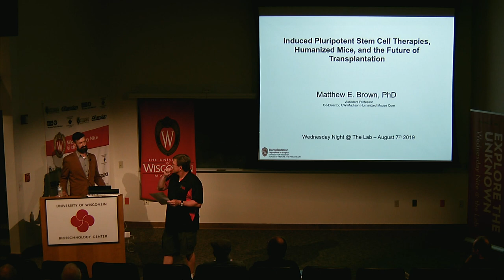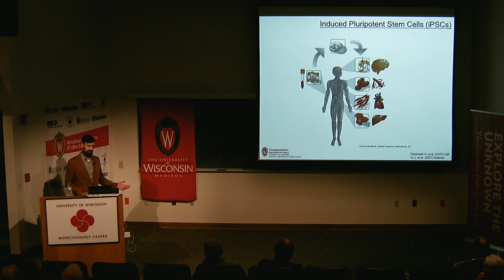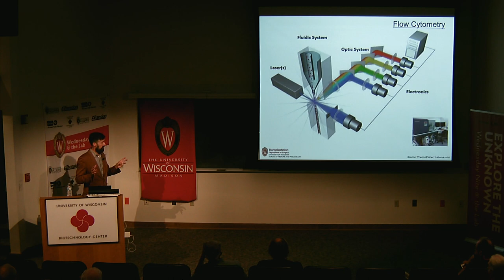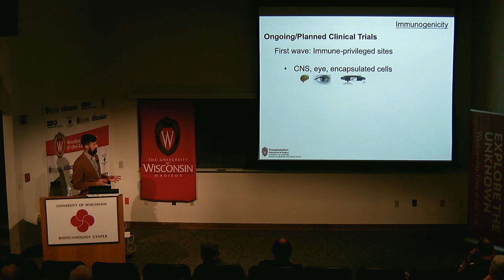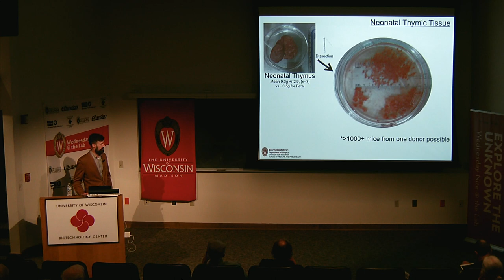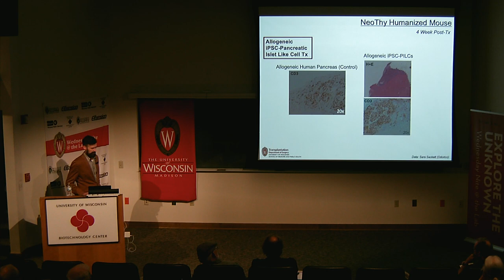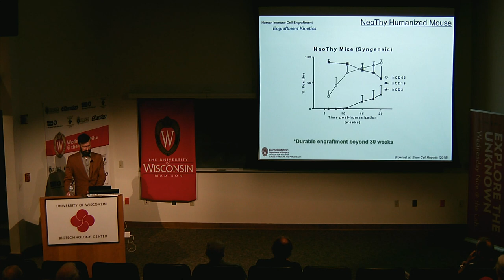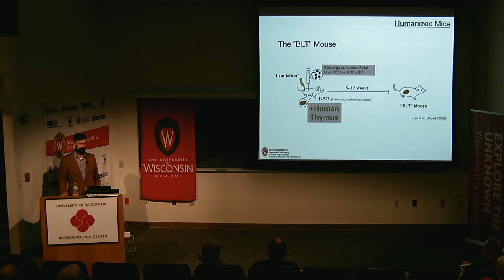WN@TL - Humanized Mice to Speed Stem Cell Research & Transplantation. Matthew Brown. 2019.08.07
This week (August 7) Matthew Brown of the Humanized Mouse Core Service at the School of Medicine & Public Health will be here to tell the tail of how mice with humanized immune systems help speed research in organ transplantation and enable investigations at the intersection of pluripotent stem cell biology & immunology.

Here’s how he describes his talk, entitled “Induced Pluripotent Stem Cell Therapies, Humanized Mice, and the Future of Transplantation”:

"The derivation of human induced pluripotent stem cells (iPSCs) was described contemporaneously by the laboratories of Dr. Shinya Yamanaka and Dr. James Thomson in 2007. iPSCs are similar to embryonic stem cells, in that they have the potential to be differentiated into any cell type in the body and can be expanded without limit. These cells have the added benefit of being able to be made from specific patients, which allows for autologous (“self-derived”) therapies and the harnessing of patient-specific genetic profiles for various experimental and therapeutic applications.

IPSCs have the potential to revolutionize modern medicine, but in order to realize this potential it will be crucial to overcome transplantation rejection and encourage long-term durable tolerance of iPSC-therapies. The humanized mouse, including the novel NeoThy model developed here at the UW, is a crucial tool for studying how human immune cells interact with iPSC-therapies. In his Wednesday Night @ The Lab talk, Dr. Brown will present an overview of iPSCs and humanized mouse models, and talk about his lab’s investigations into the immune response to iPSC-derived cellular therapies.

About the Speaker:

Matthew E. Brown, Ph.D., is an Assistant Professor in the Department of Surgery/Division of Transplantation at the University of Wisconsin-Madison. Dr. Brown also serves as co-Director of the UW Humanized Mouse Core Service. He completed his graduate training at the UW in the lab of William J. Burlingham, and a postdoctoral fellowship with James Thomson at the Morgridge Institute for Research.

The Brown Lab focuses on exploring the nexus of pluripotent stem cell biology and immunology. Lab members are currently investigating the mechanisms underpinning the immune response to autologous and allogeneic pluripotent stem cell (PSC)-derived cell therapies. Using transplantation immunology and genomics-based strategies, in conjunction with humanized mouse models, the goals are to 1) improve traditional organ transplantation outcomes, 2) gain new insights into PSC biology and immunology, and 3) enable curative regenerative medicine therapies.